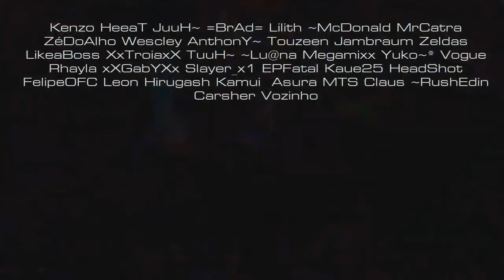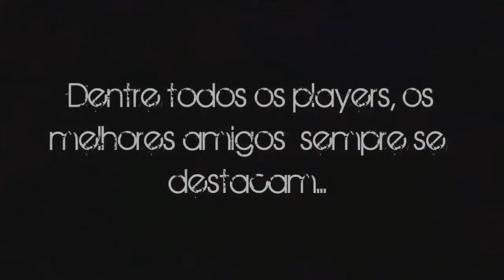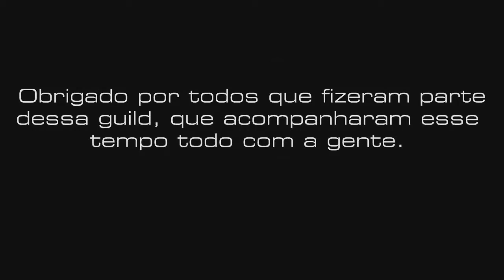Video especial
Sem palavras, confira o video.